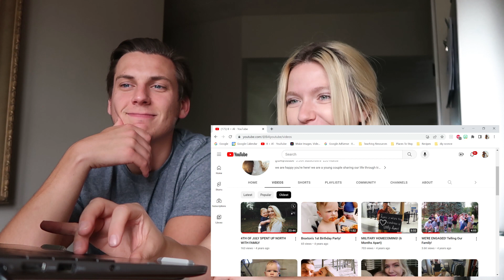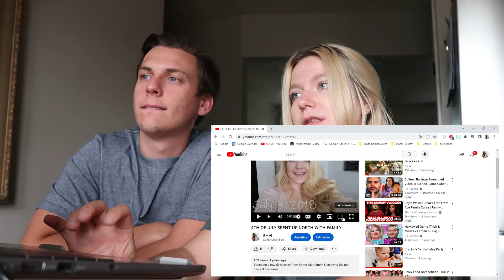Reacting to our FIRST VLOG on YouTube (5 year giveaway!) *closed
happy 5 year anniversary on YouTube!

2. like this video
3. comment either your favorite video of ours or the video that brought you to our channel!

cheers to 5 more years of adding to our digital journal and growing our family..
xoxo, b + al